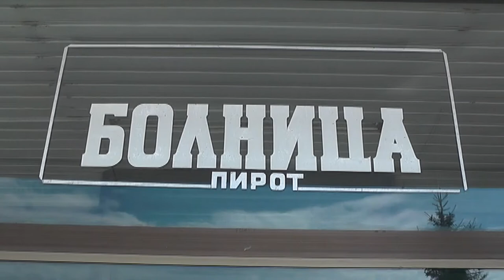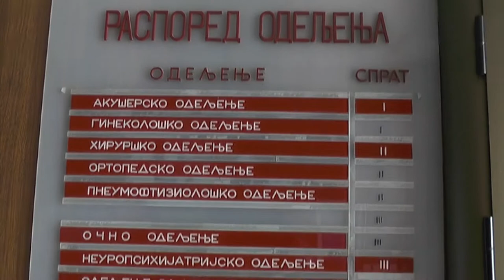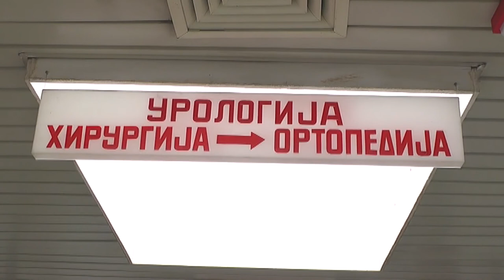BOLNICA POLAKO NORMALIZUJE RAD